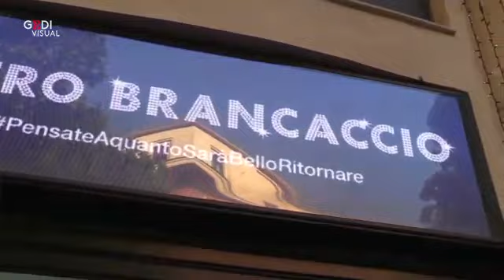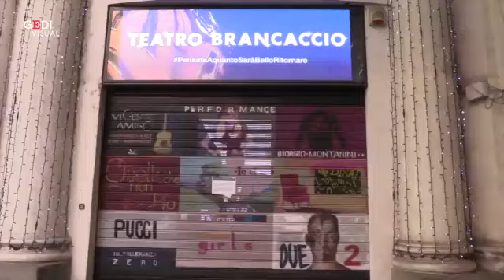intervista di Alessandro Longobardi su Repubblica TV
"Il teatro è un corpo a corpo; è fondamentalmente un rapporto d’amore tra la compagnia teatrale e il pubblico. Una sala vuota è un danno per la città, per il quartiere. Le infrastrutture culturali di questo paese sono alla base di una società civile sana e andrebbero tutelate".
Servizio di Camilla Romana Bruno